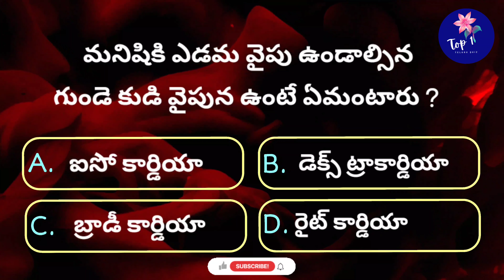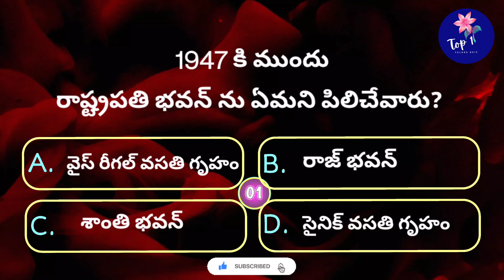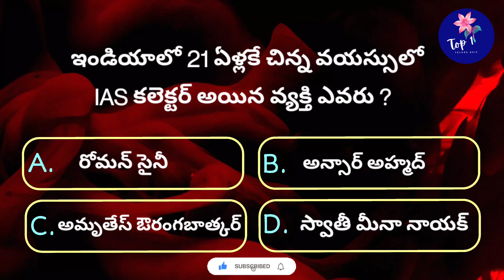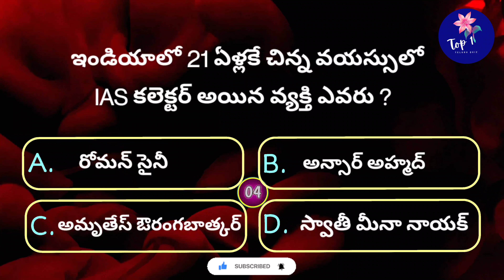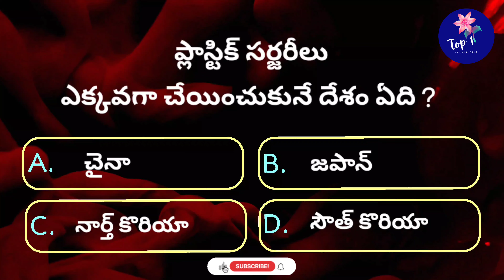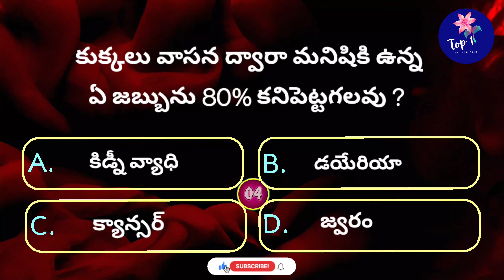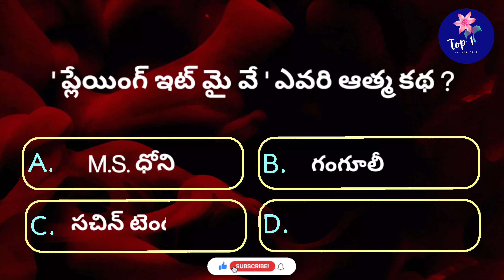Interesting Questions In Telugu|Ep-87|Unknown Facts|General Knowledge|Telugu Quiz